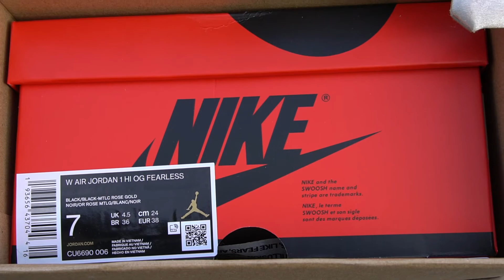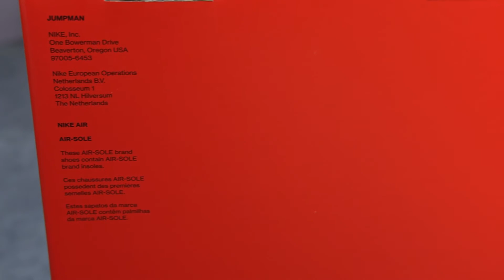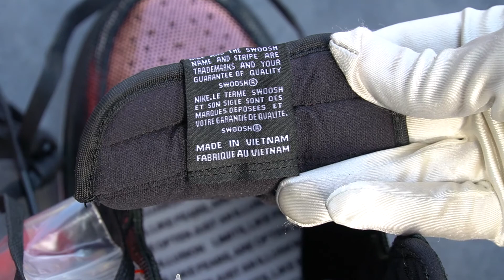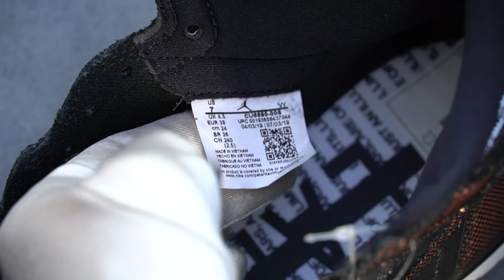NIKE Air Jordan I Women Fearless Sneakers Metallic Rose Gold Shoes Unboxing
Nike Air Jordan I Women Fearless Sneakers
Style: CU6690-006
Price: 160 €
Colour: Metallic Rose Gold
Size: US: 7 / EU: 38